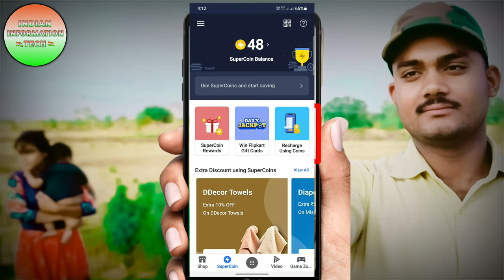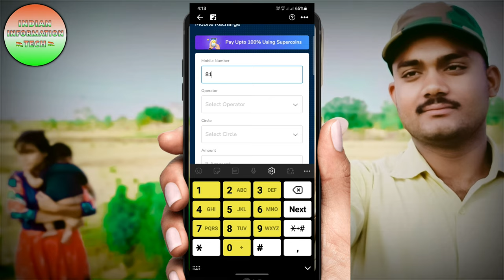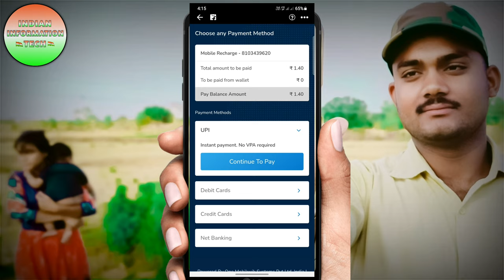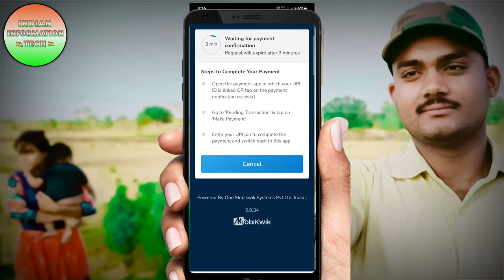Flipkart Supercoin Se Mobile Recharge kaise kare / Flipkart supercoin se mobile recharge/ 2021 trick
About video
         Hello dostop mai hu Nitesh aur aap mera youtube chennle dekh rha hai to doston es video me flipkart se supercoin  jo hota hai usase mobile recharge karne ki trick bataya hu aur dosto kese kiya jata hai puri jakari diya gaya hai hindi to dosto es video ko pura dekhiye taki aap samj sake kese kiya jata hai supercoin se mobile recharge

My usefull product link
My phone
My hendphone
My Leptop
My mic
My mobaile stend

Topic cover:-
super coin mobile recharge